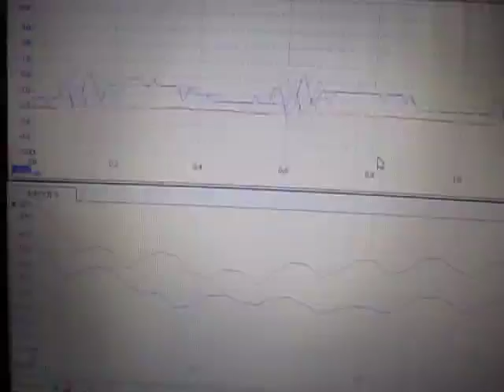オリジナル超音波実験 （超音波システム研究所 ultrasonic-labo）